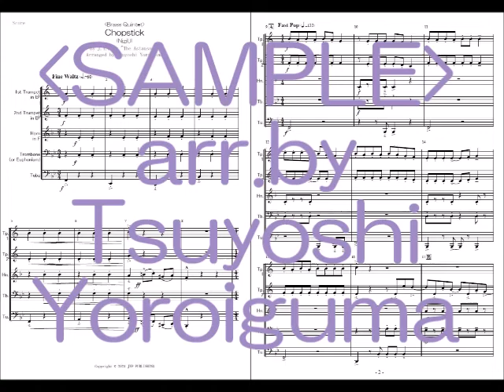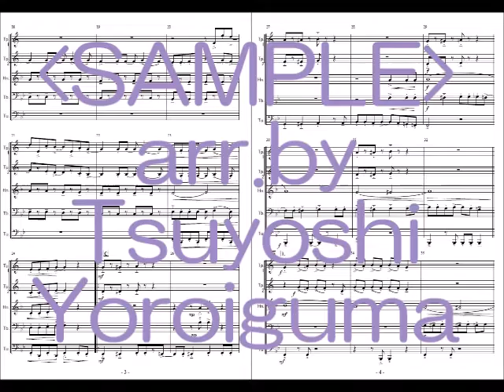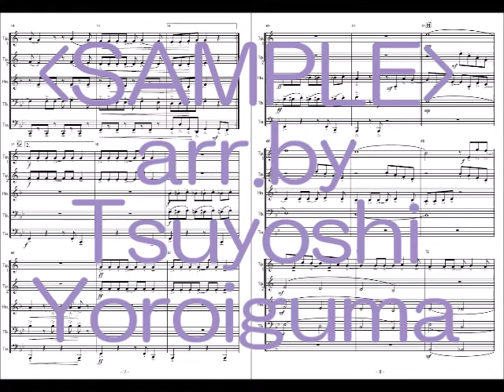‹Sample Score›[Brass Quintet] Chopstick (NiziU)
By J.Y.Park "The Asiansoul"
Arranged by Tsuyoshi Yoroiguma
for Brass Quintet
2 Bb Trumpets/ F Horn/ Trombone (or Euphonium)/ Tuba

Sheet music publication is now on sale.